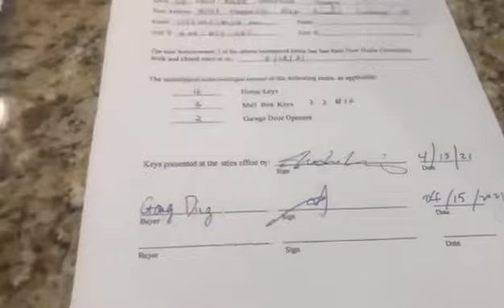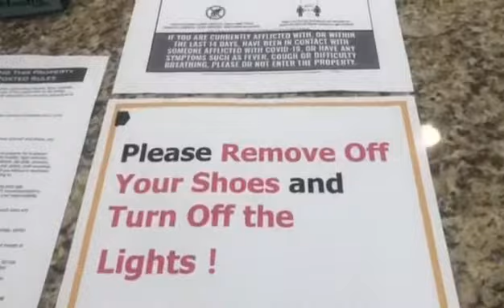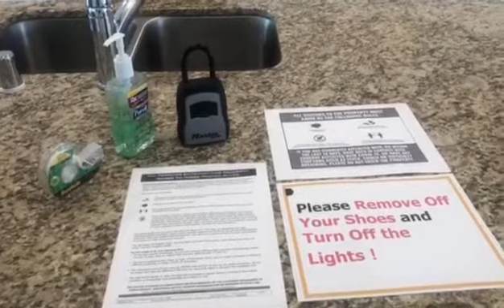河马大管家Martin的收房记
经过两次验房之后，终于到了收房环节啦~“一手包办”的河马经纪人Martin，今天来收房，看看收房能“收”到些什么吧？结尾有彩蛋，记得收看来自建商的“入住三大件”。